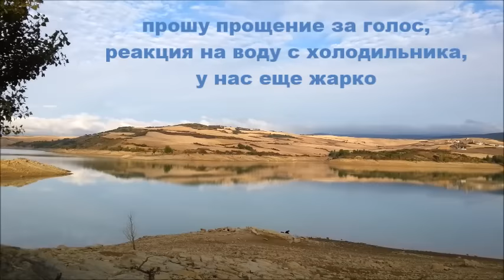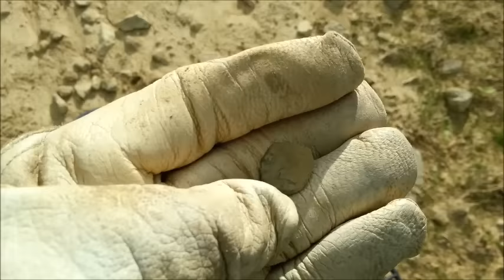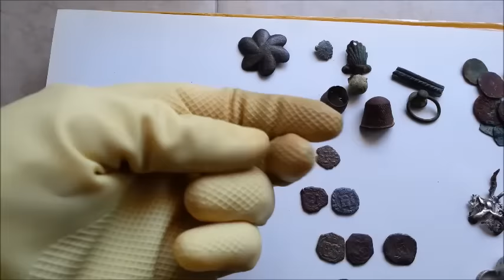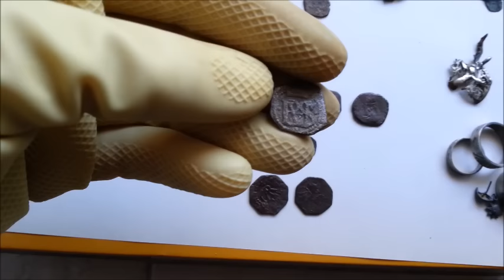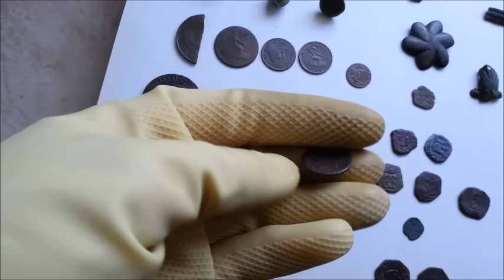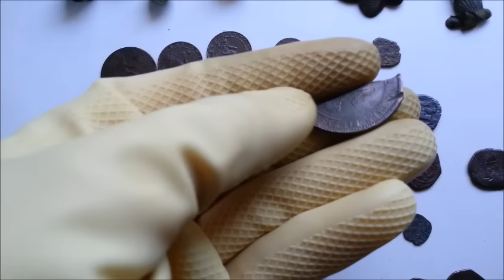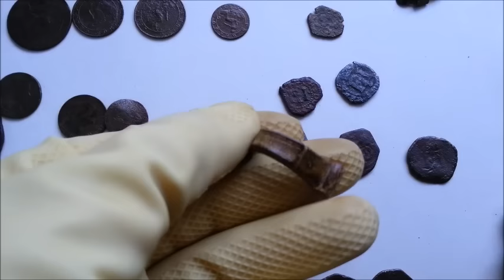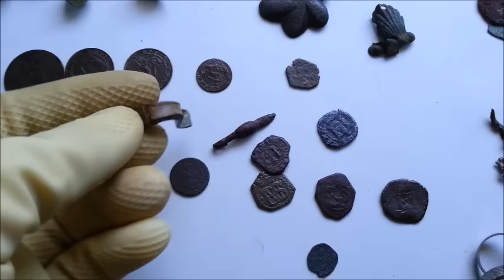Древнеримский амулет и многое другое, день второй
А древнеримский амулет оказался еще древнее... оказался иберским. Двухдневный поиск-рыбалка возле озера получился удачным во всех смыслах. Полный обзор находочек на видео. Надеюсь, вам будет интересно.
Спасибо всем, кто смотрит наши видео!
Всем удачи, поисковикам побольше зачетных сигналов под катушку!

Содружество любителей старины, путешествий и приборного поиска, Франция - Испания
Берите с собой свой детектор, приезжайте во Францию или Испанию и мы поможем Вам замечательно провести время за любимым занятием, впечатления о котором останутся с Вами надолго